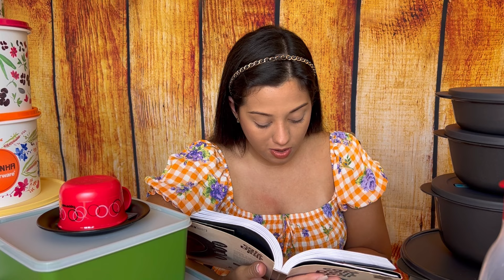ABRINDO CAIXAS | SEMANA 25 VT 7/2024 | Evellin Tupperware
No vídeo de hoje eu mostro a vocês abrindo caixas da semana 25, primeira semana do vitrine 4/2024! Venha conferir!

Novo no canal? Beijos e até o próximo vídeo ♥️